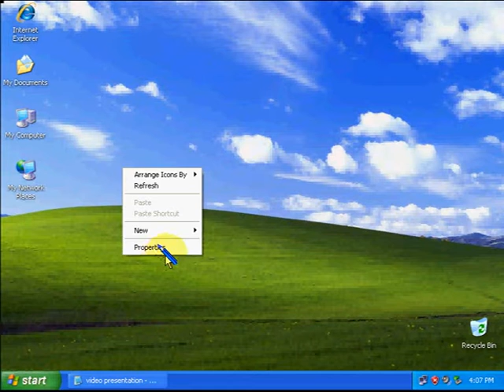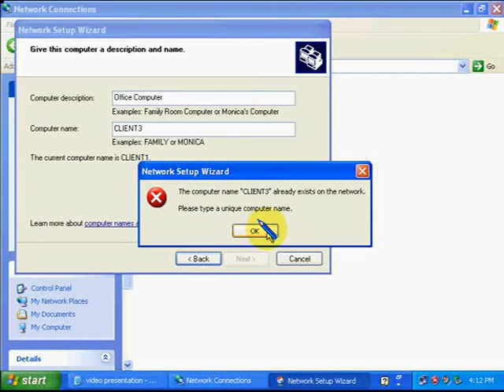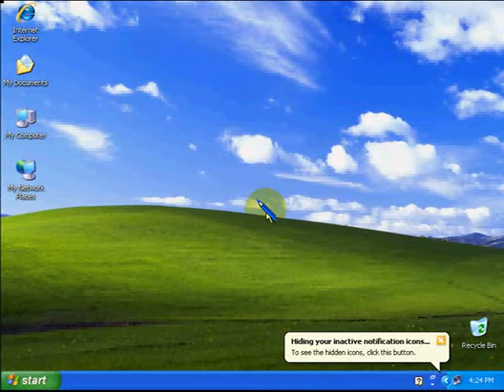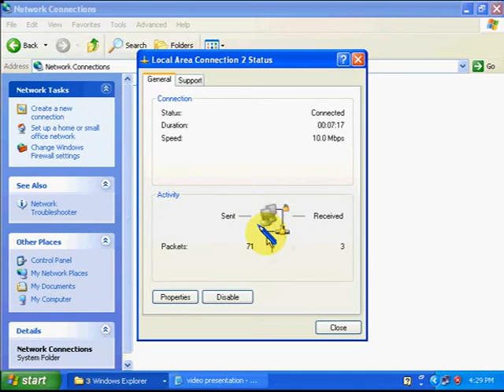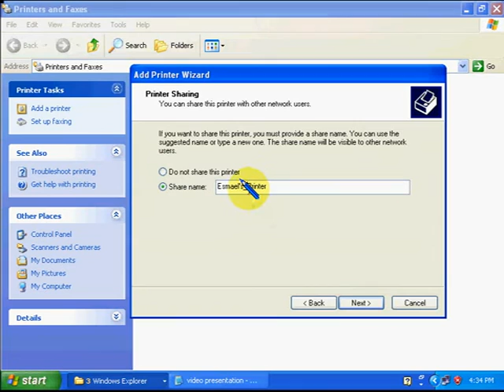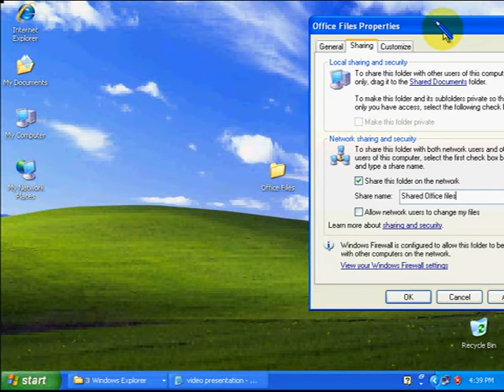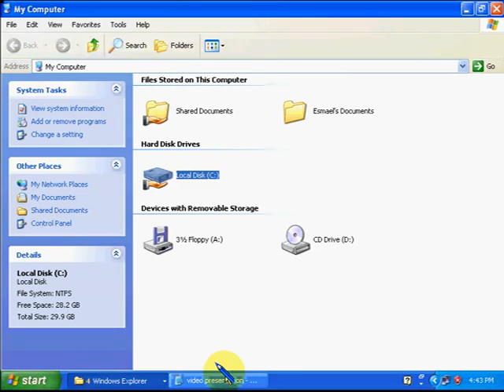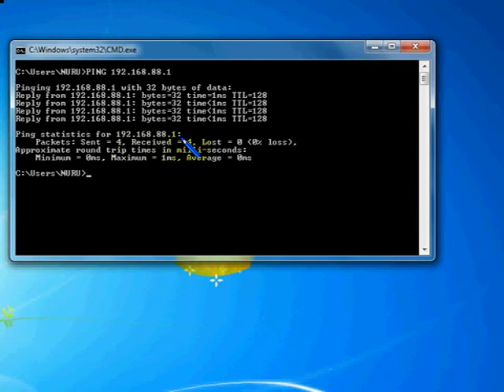🛑 How to configure LAN and share resources (Amharic) - ኔትወርክ ኮንፊገሬሽንና ሼር አደራረግ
In this video, I will show you how to configure LAN ( Local Area Network), LAN configuration in detail. Resources sharing like folders, files, CD-ROM,  hard-drive.

Full Name
Contact Name: Ismail Kedir Musa